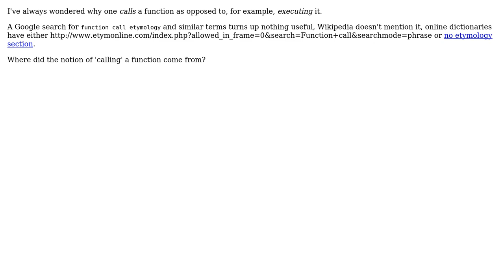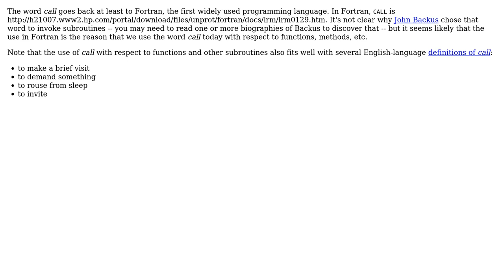Software Engineering: Where did the notion of 'calling' a function come from?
With thanks & praise to God, and with thanks to the many people who have made this project possible! You are responsible for your own actions.